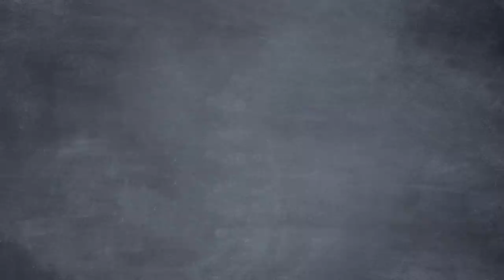Chinese Censorship Is Making Your Life Worse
Chinese censorship of its own people is pretty terrible, but why should we in the US be bothered by it? Well, the effects don't simply stop at China's borders. China's speech restrictions affect tons of things that Americans want, need, and consume, from our entertainment to the information we use to shape our public health strategies. Now, China has upped the game with their new national security law regarding Hong Kong, criminalizing anyone, anywhere in the world advocating democratic reform for Hong Kong. Not only should the right of people all over the world to speak freely be protected for principle's sake but also because silencing anyone can impact everyone.

CREDITS:
Written by Seamus Coughlin, Jen Maffessanti, and Sean W. Malone